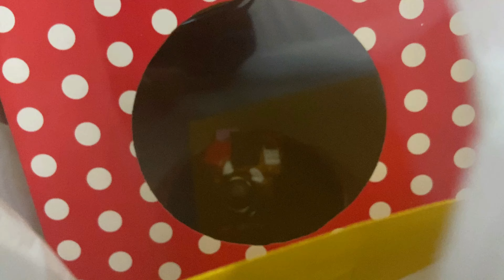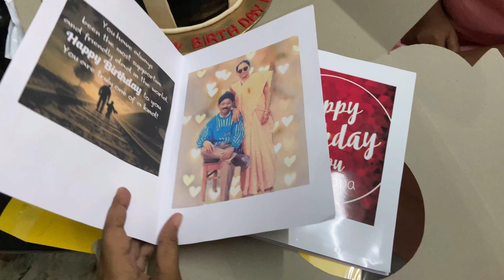বাবার BIRTHDAY CELEBRATION|| Vlog - 3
My name is Benita Sarkar.
CHEERS TO MY NEW BEGINNING.

Pinki’s Cake Queen ( Manashi di ) - 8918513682